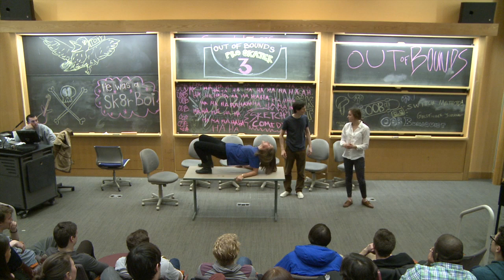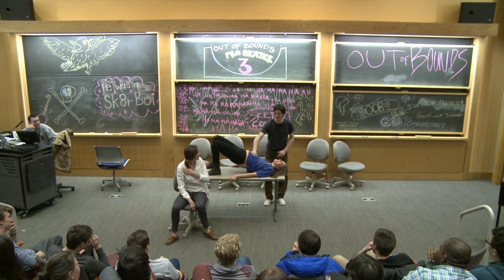"Exorcism Counselor" Live Sketch @ Out of Bounds Pro Skater 3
Live original sketch that premiered March 16, 2013.